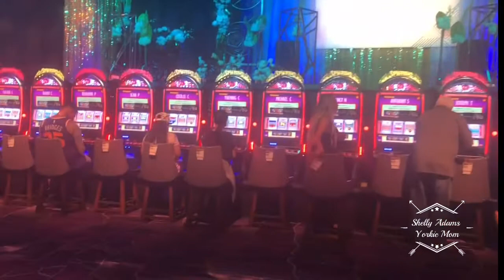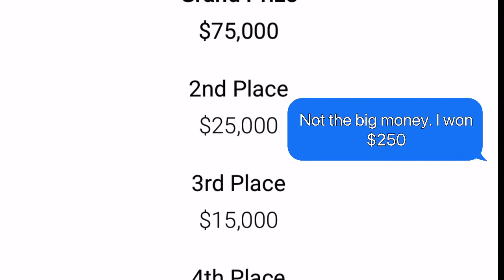Aria High Limit Slot Tournament...Want to see inside? Did I win anything?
I was invited to play at the ARIA in their $130,000 Slot Tournament. This one is free to play. Top Prize is $75,000 in Freeplay Full payout list is at the end of the video. I try and play in as many of these that I can, why not when you can win free money especially such large amounts. I hope you enjoy the video, if you have any questions please put them in the comments. Sorry about the Copy right Restrictions. For my subscribers I post Yorkie videos during the week but weekends are for slots, gambling and traveling.

Here is a new Slot I found while waiting for Slot Tournament.  It was a lot of fun with a HANDPAY  Woo Hoo